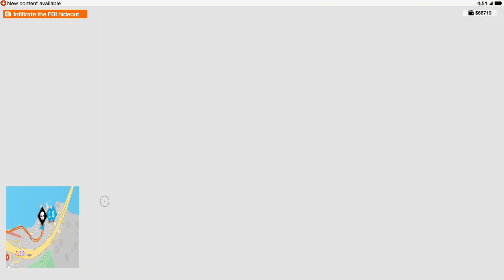Watch Dogs 2 PART 55 After 8 Years of Release